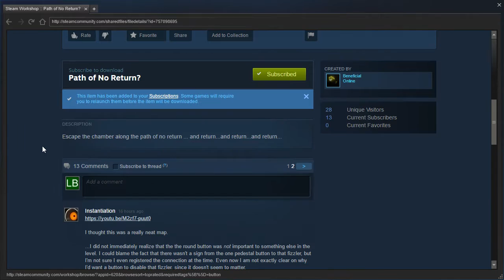Portal 2 PeTI - "Path of No Return?" by Benefical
Semi-blind playthrough. As RectorRocks said, it's too cluttered, but that could be fixed with a change of style.